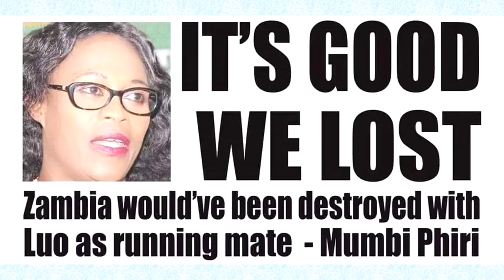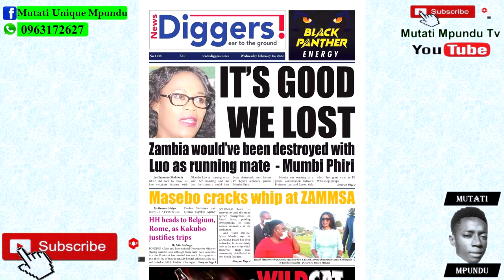Seer 1 Reacts to Mumbi Phiri`s Viral Audio Clip “Zambia Would’ve Been Destroyed with Luo as Running.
Seer 1 Reacts to Mumbi Phiri`s Viral Audio Clip “Zambia Would’ve Been Destroyed with Luo as Running Mate”